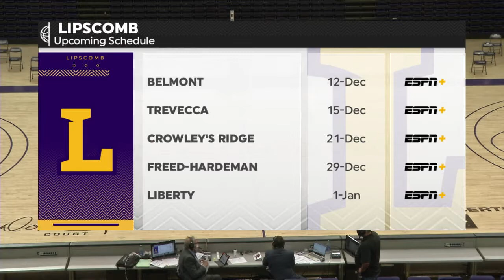Men’s Basketball - Semo Recap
OVERTIME Victory!!  A great game from the Bisons tonight!  Jake Wolfe talks about how his season is going and Coach Lennie Acuff talks about what's next.